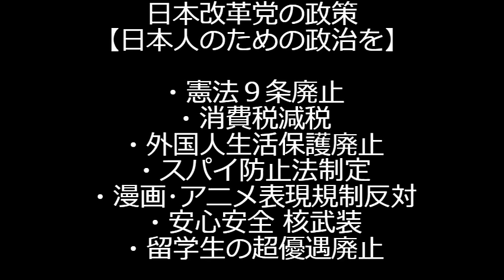不祥事続きの日テレ株主総会が大荒れの地獄絵図ｗ「芦原さんの怨念に祟られますよ！」「募金泥棒の24時間テレビはもうやめちまえ！」など厳しい意見続出「質問に答えてない！」怒号も240627